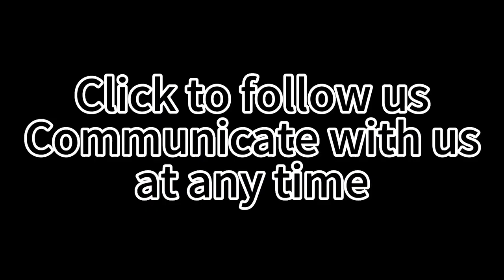Nail Clipper with Catcher Anti Splash Fingernail Toenail Clipper Sharp and Heavy Duty Nail Cutter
nail clipper set#nail clippers